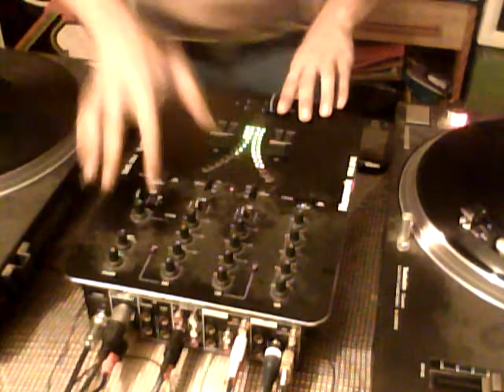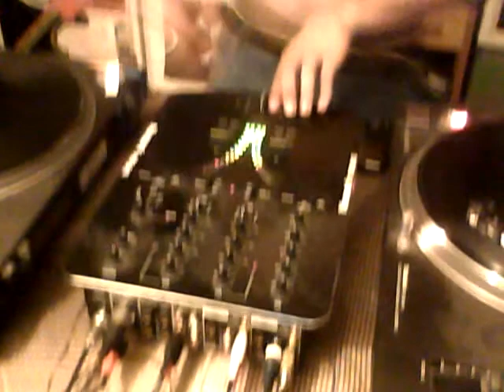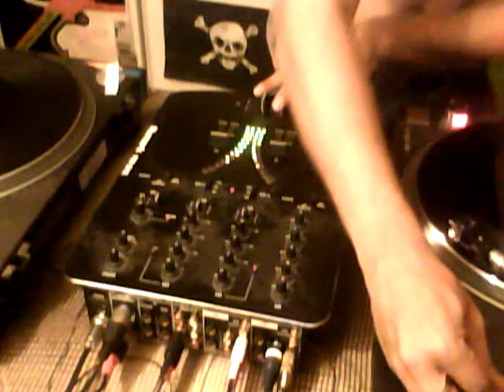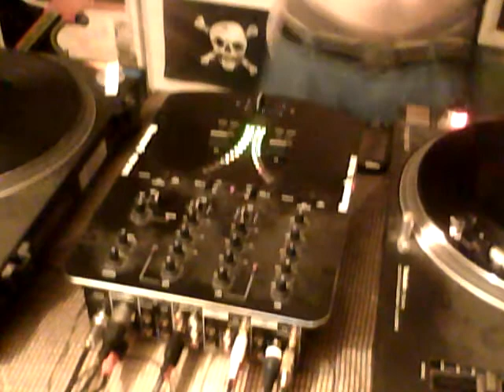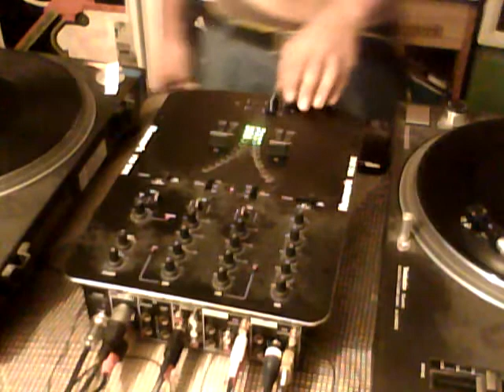Shake Drum'n Bass V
Track listing :

1 - Pendulum - Voyager
2 - Shimon & Diszast - Lightspeed -
3 - Hamilton - Deep In My Heart
4 - Spor - Silver Spaceman
5 - DJ Fresh - Hot Right Nom (Camo & Krooked rmx)
6 - Aeph - Hoedown
7 - DC Breaks - Horror